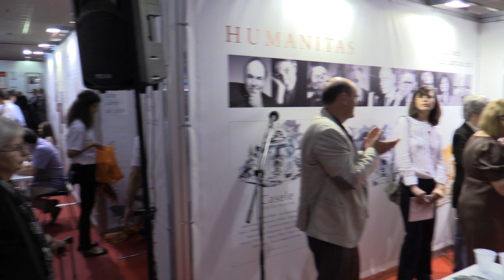f 3 Andreea Rasuceanu Lansare Al patrulea zid Sorj Chalandon Bookfest, 2014 05 30